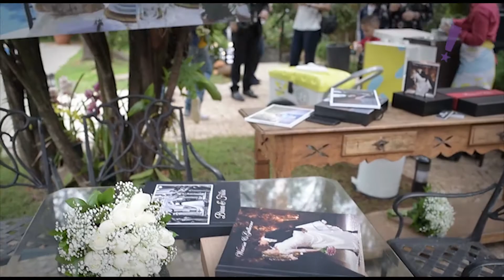Programa Tudo Up! 358 Blumen Noivas